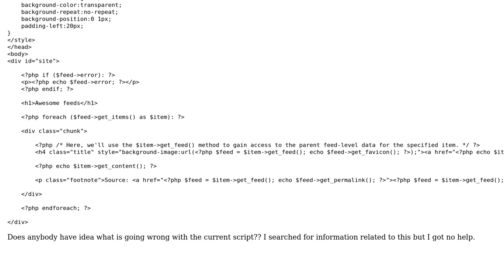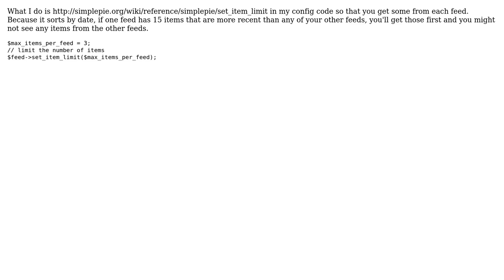Multiple feed is not working properly with SimplePie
With thanks & praise to God, and with thanks to the many people who have made this project possible! You are responsible for your own actions.